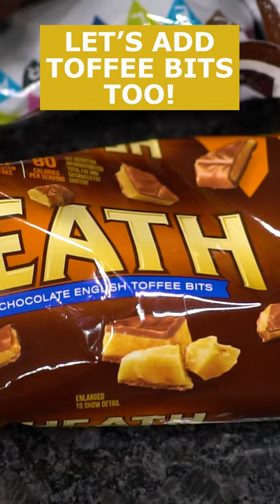Is This the World's Largest Ice Cream Bar?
Send Us Some Mail:
TKOR
63 East 11400 S # 198